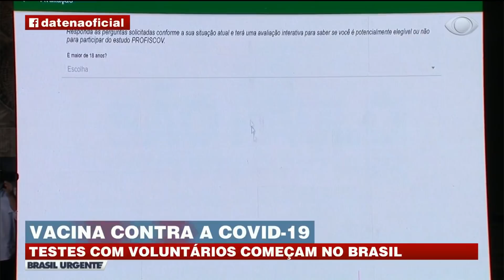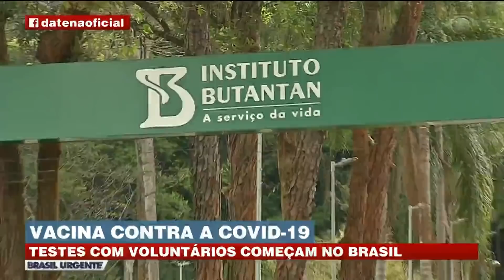VACINA DA COVID-19: TESTES COM VOLUNTÁRIOS COMEÇAM NO BRASIL | BRASIL URGENTE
Profissionais da saúde já podem se cadastrar para participar dos testes da vacina contra o coronavírus feita pela farmacêutica chinesa Sinovac Biotech em parceria com o Instituto Butantan.